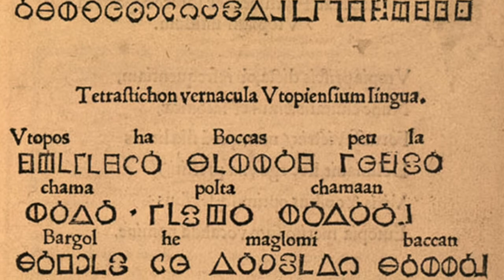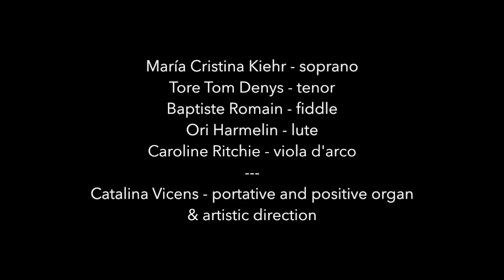Servir Antico / Vicens - A Utopian Hymn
Live recording
Utrecht Early Music Festival 2017
Ensemble Servir Antico / dir. Catalina Vicens

A Utopian Hymn
Texts by Thomas More (or Peter Giles?) in 'Utopia' 1516/1518

From the program
MORE : UTOPIA
"When the World was Upside down""

Tore Tom Denys - tenor
Baptiste Romain - fiddle
Ori Harmelin - lute
Caroline Ritchie - viola d'arco

Catalina Vicens - portative organ
& artistic direction

Recorded by Concerzender.nl